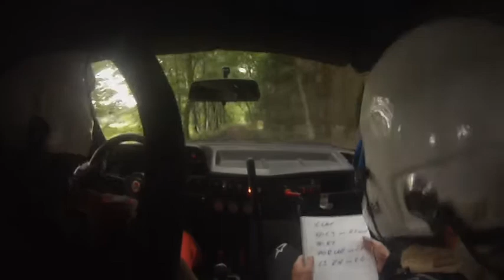Uwe Joachim/Michael Knorr Opel Kadett E 14. Emmersdorfer ADAC Baron v. Aretin Rallye 2015 WP Fabach